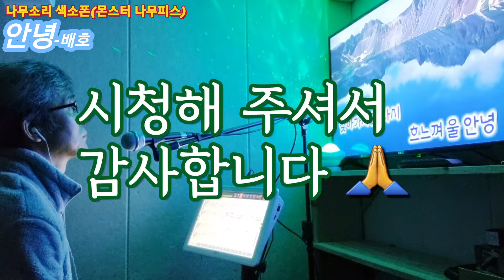신청곡/안녕/배호/몬스터/나무피스/구매문의:010-5303-8402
saxophone:YAMAHA  A-280 Alto
Mouthpiece:나무소리 몬스터 A6
Reed:Vandoren JAVA 2 1/2
Ligature:YAMAHA  AS62
Edit:Samsung Galaxy S21

나무소리 몬스터 피스

계좌번호
농협
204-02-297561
박선식 입니다

몬스터 알토,테너
6,7,7*호 판매중입니다

가격은 홋수 상관없이
30만원 입니다

제 몬스터 피스는
하드러버 사이즈로 제작 되어서
리가춰는 포함되지 않습니다

나무소리 응원해 주시고,
사랑해 주셔서 감사합니다

세상에서 제일 소리 좋은 피스로
여러분들의 사랑에 보답 하겠습니다

행운 가득한 날들 되세요 🙏 🤗 💕